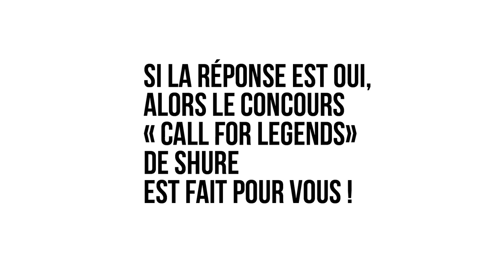Serez-vous le talent SHURE de demain ? ( La Boite Noire )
Shure Band Contest : Call For Legends

Shure part à la recherche des talents de demain avec le concours « Call for Legends ». A gagner : trois jours d'enregistrement à Londres, un live au Montreux Jazz Festival et 3000€ de matériel audio. La seule condition pour participer : ne pas être sous contrat d'enregistrement ou d'édition. Le concours prend place du 07 octobre au 27 décembre 2013.